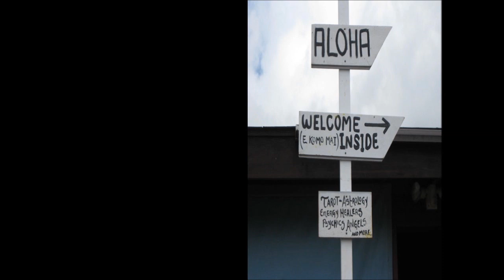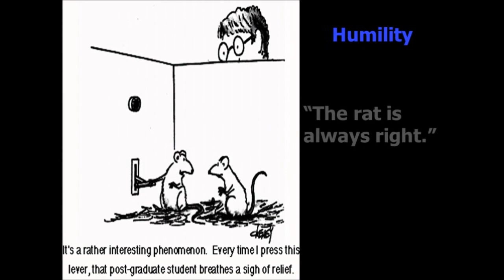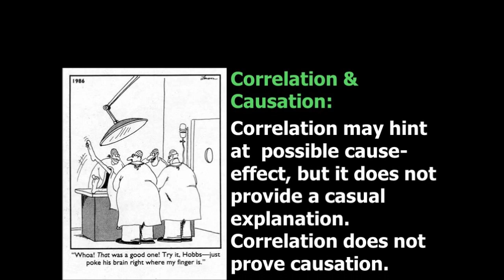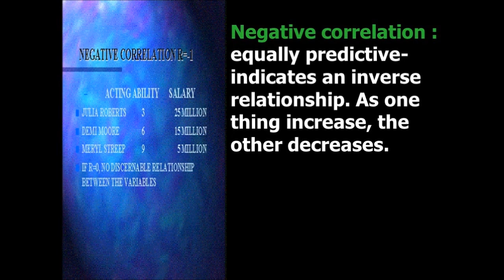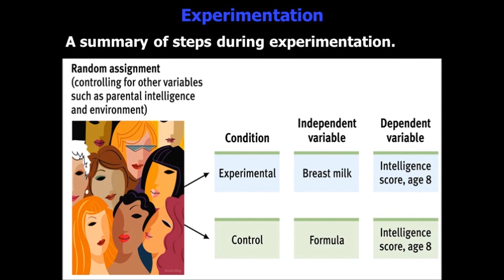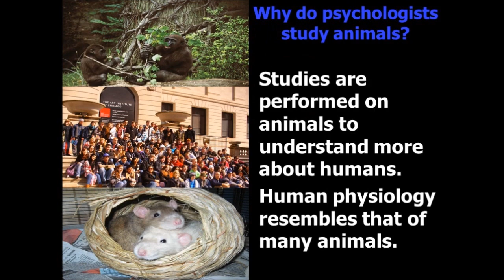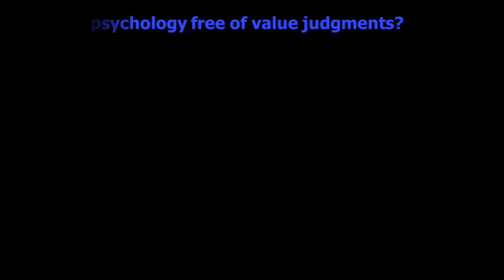Chapter 1 psychology test review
A review of chapter 1 for my students...